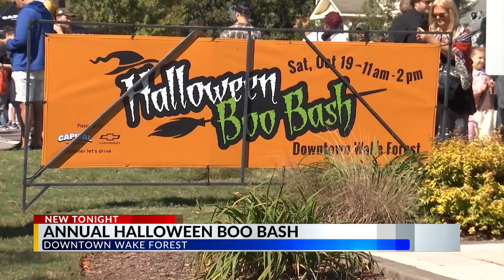Annual Halloween Boo Bash held in Wake Forest